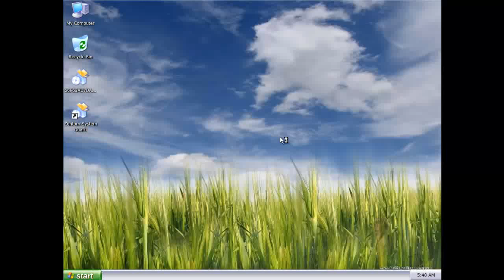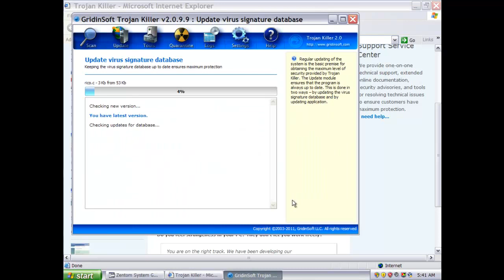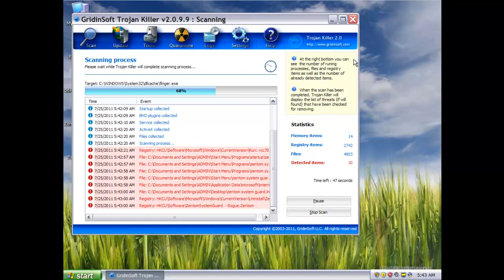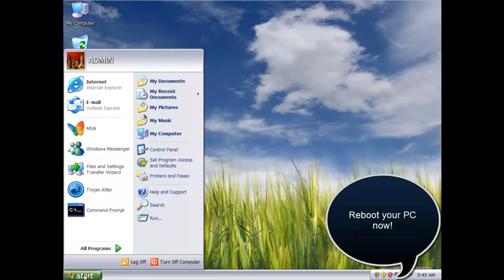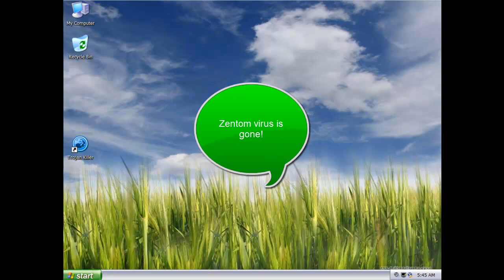Zentom System Guard virus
Please find excellent removal guide for this virus in this